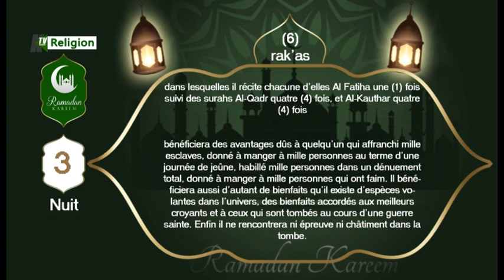3eme nuit Nafila Ramadan 2020 prière surérogatoire CAMASEYE Ktv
3eme  nuit Nafila Ramadan 2020 prière surérogatoire CAMASEYE Ktv